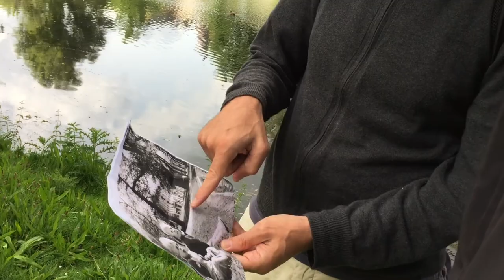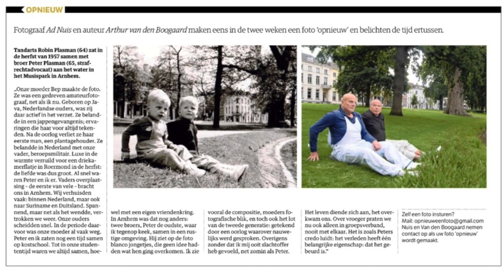Robin en Peter Plasman in NRC rubriek 'foto opnieuw'